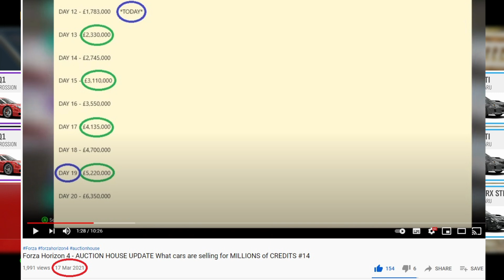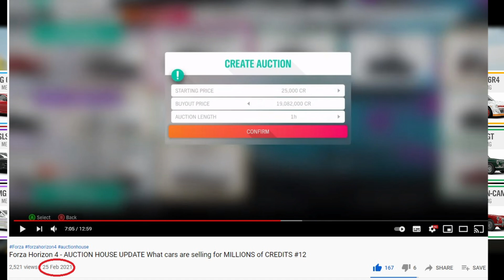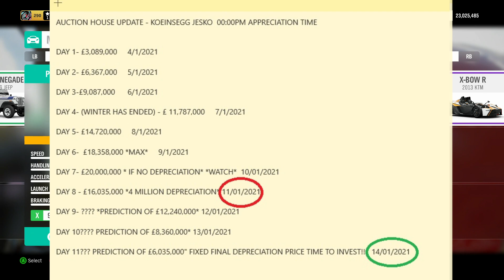Forza Horizon 4 - AUCTION HOUSE UPDATE What cars to INVEST IN #13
Do not forget to like the video if you enjoy, Today i bring you yet another Auction House UPDATE guide. hope you find this useful if you did consider subscribing and i will catch you in the next one! PEACE !!

Add me on Xbox - Zanchh YT